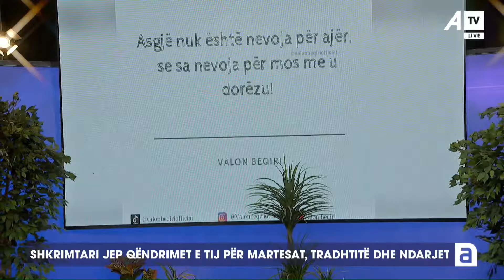Donte te fejohej por nuk kishte as shtëpi, ju lut tri netë Zotit, ndodhi mrekullia e madhe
Follow ATV on Facebook:

 / atvks

Follow ATV on Instagram:

 / atvlive.tv